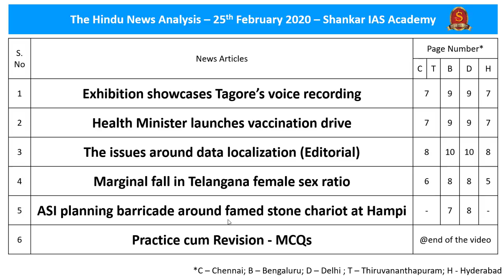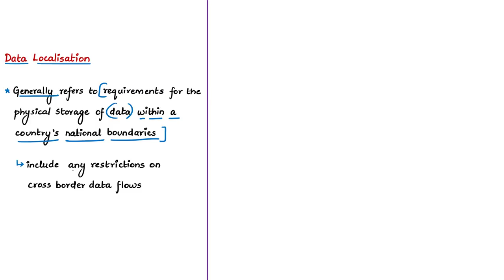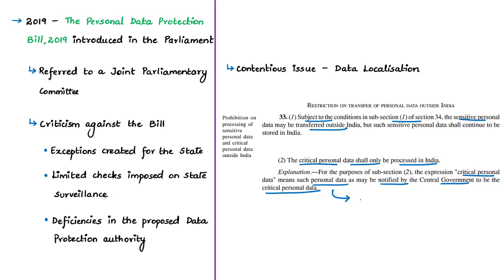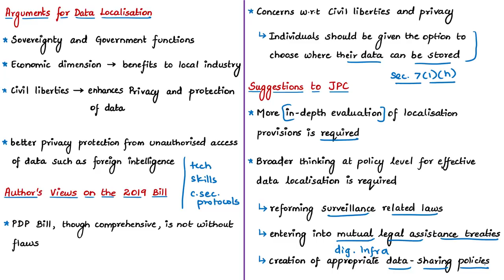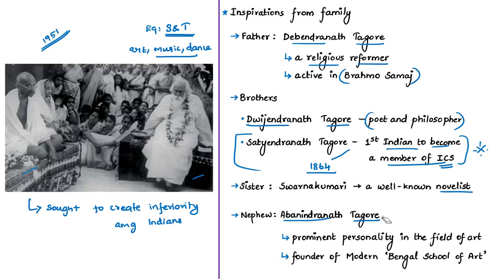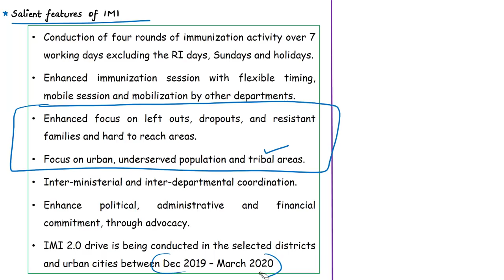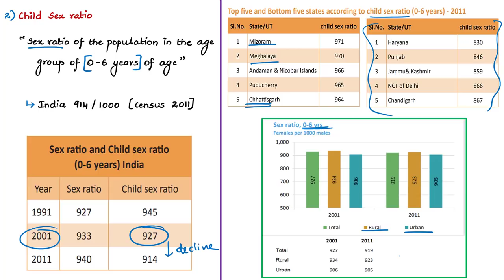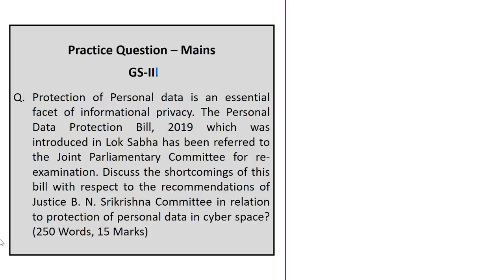The Hindu Daily News Analysis | 25th February 2020 | UPSC Current Affairs | Prelims - Mains 2020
Time Stamping of news articles:
1. ASI planning barricade around famed stone chariot at Hampi - 0:32
2. The issues around data localization (Editorial) - 5:32
3. Exhibition showcases Tagore’s voice recording - 16:42
4. Health Minister launches vaccination drive - 26:36
5. Marginal fall in Telangana female sex ratio - 31:39
6. Practice cum Revision - MCQs - 35:28

Important topics such as VittalaTemple PDPBill2019 Tagore IntensifiedMissionIndradhanush NationalCouncilofSCIENCEmuseums MissionIndradhanush SexRatio FirstAsianNobelLaureate ChildSexRatio Santiniketan SexRatioAtBirth Gitanjali are vividly discussed in UPSC Civil Services Exam Perspective in this video, with a special Practice cum Revision session in the end.